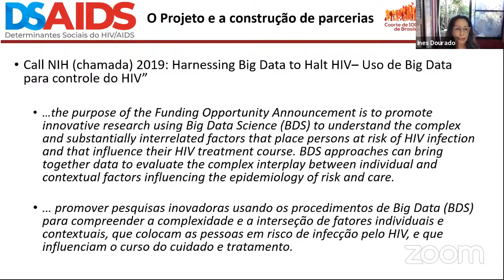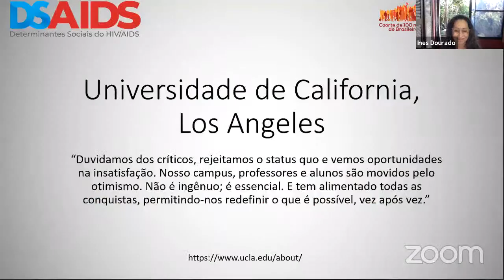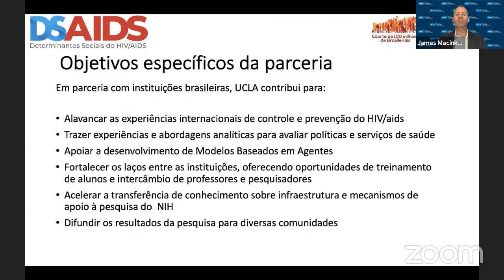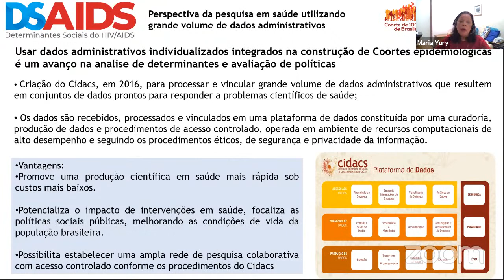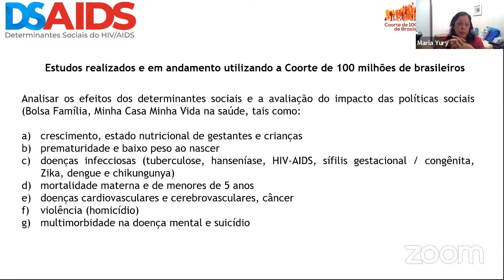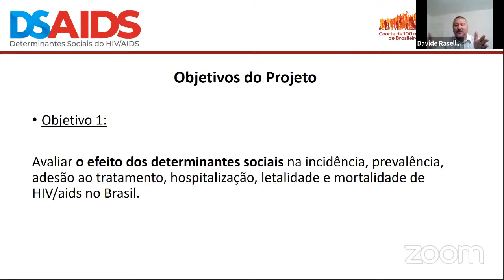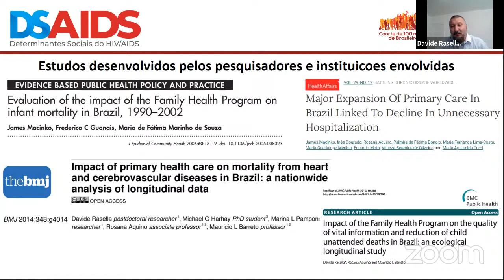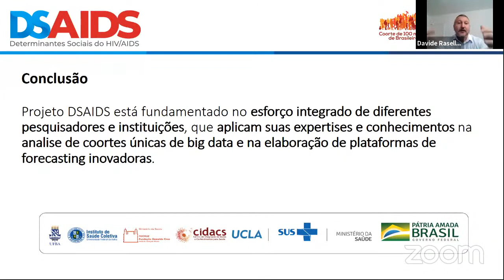Lançamento do estudo DSAIDS – Determinantes Sociais do HIV/AIDS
Evento de lançamento do projeto DSAIDS – Determinantes Sociais do HIV/AIDS, que se propõe a avaliar os efeitos de determinantes socioeconômicos, programas de transferência de renda e da atenção primária à saúde na incidência, prevalência, hospitalização, adesão ao tratamento e mortalidade por HIV/aids. Será feita uma apresentação da cooperação institucional, da estratégia de pesquisa, metodologias e aplicabilidades, com espaço para perguntas ao final.